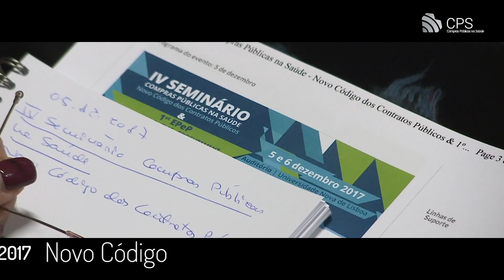V Seminário de Compras Públicas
A SPMS promove o maior debate de Compras Públicas na área da saúde em Portugal, nos dias 21 e 22 de novembro, no PT Meeting Center. Já se inscreveu para o V Seminário Compras Públicas na Saúde?